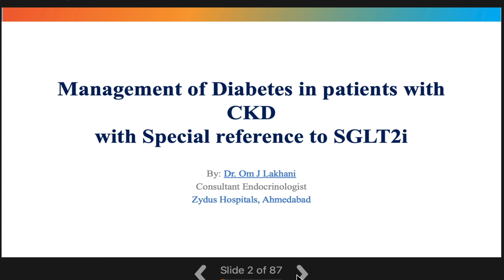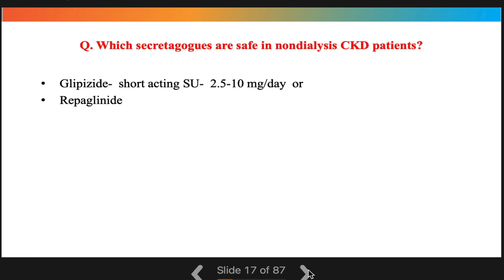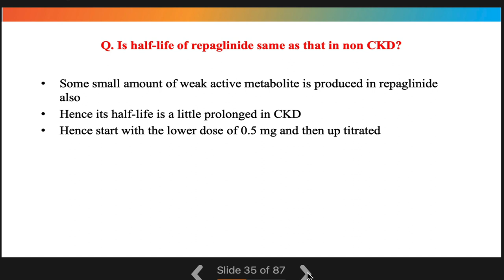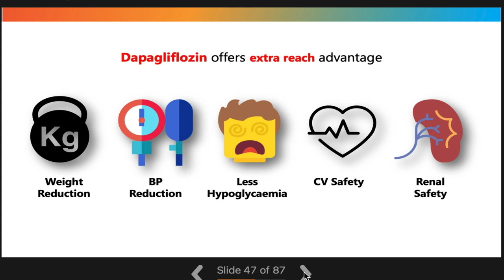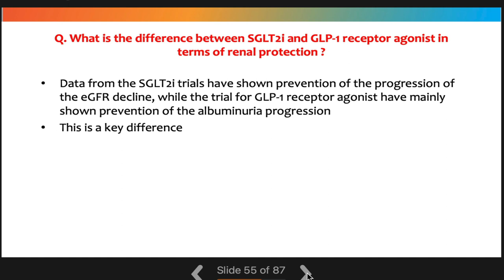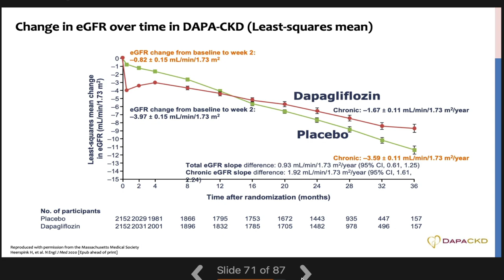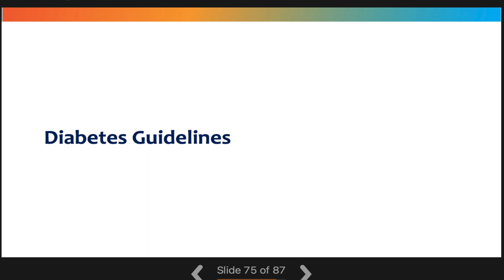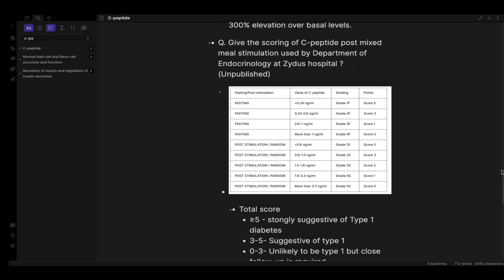Management of Diabetes in patients with Chronic kidney disease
Notes and Video lecture on management of Diabetes mellitus in patients with "Chronic Kidney disease"

The talk was given in a round table discussion with the Nephrologists of Baroda.

Also available on the "Notes in Endocrinology" app on
Google and iOS.